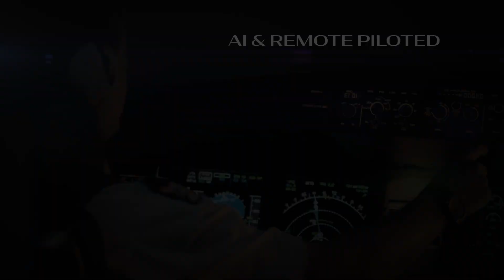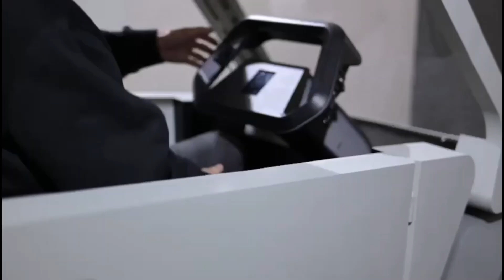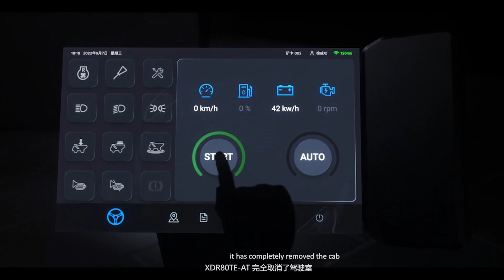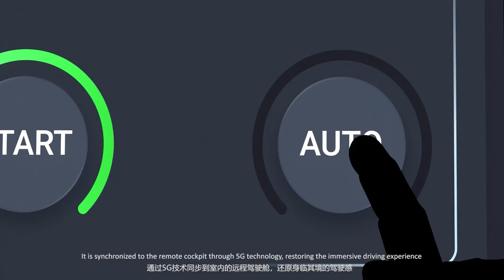COOL INVENTION VEHICLES YOU WILL SEE FOR THE FIRST TIME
CHAPTERS
00:00- Intro
00:19- Ace VTOL Slipstream Elite + Trinity
01:36- Toyota Lunar Cruiser
02:43- NFrontier Uila
03:27- GAC ERA CONCEPT
04:37- Callum Skye
05:26- Autonomous Electric Mining Truck
06:34- Futur-E
07:54- VOI Multipurpose Scooter
08:47- Jetson ONE
09:57- MANSORY